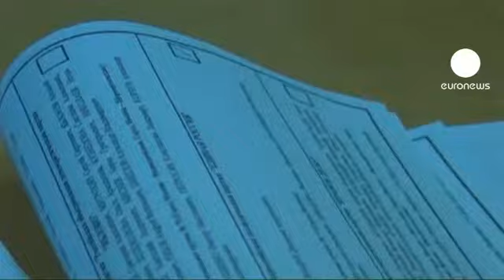Vertice UE-Russia all'ombra delle accuse di frodi elettorali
Si apre giovedi' a Bruxelles il vertice tra Unione europea e Russia, all'ombra delle difficoltà economiche della zona euro e dei recenti scandali delle elezioni parlamentari russe.

Le autorità europee vogliono affrontare la questione delle presunte irregolarità. Ma l'ambasciatore russo all'Unione europea vede le cose diversamente.